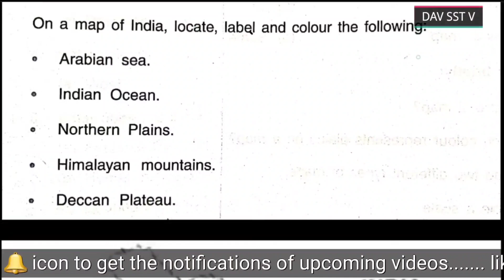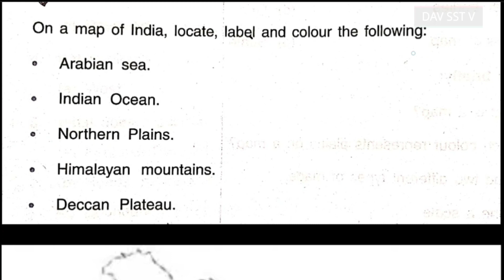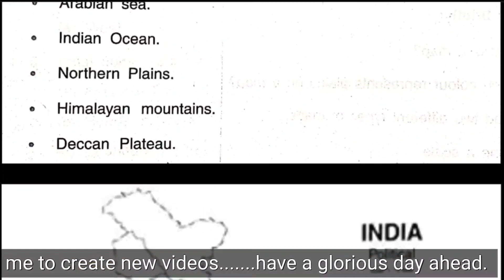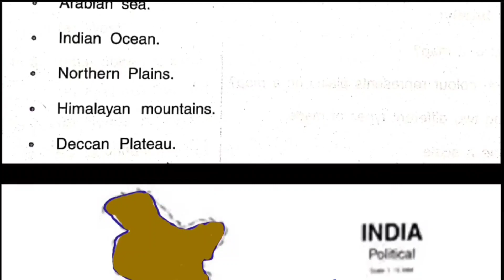DAV class 5 SST chapter 10 Mapping India - Solutions Map Skills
DAV class 5 SST chapter 10 Mapping India - Solutions